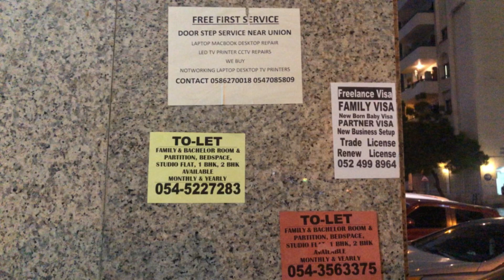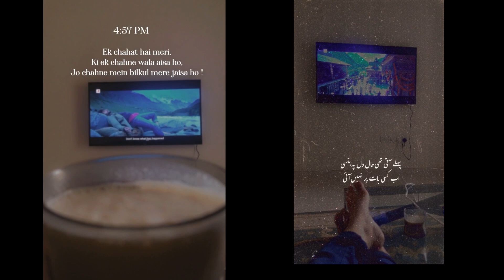Dubai Realities: Setting Expectations for Freshers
Here's what to expect when seeking affordable housing in Dubai as a fresher or someone accustomed to a luxury lifestyle.